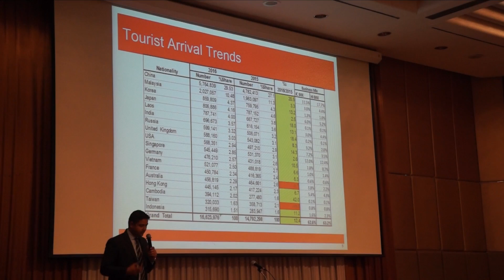TICA Luncheon Revenue Management Pt 2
At the TICA luncheon on Wednesday 7th September 2017, Shivram Kothari, IHG’s Area Director of Revenue Management, presented opportunities for maximising yield from MICE groups. Here is a clip from Mr. Kothari’s presentation. We look forward to welcoming you to the next TICA luncheon.